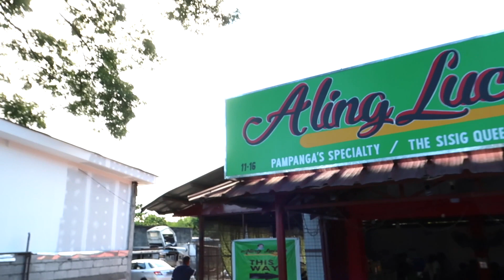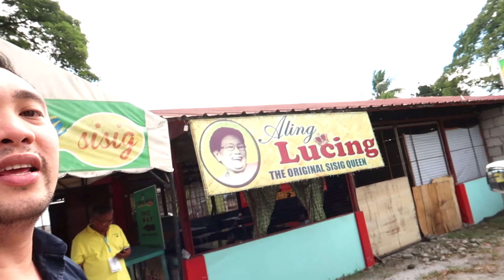EVENT HOSTINGS and SIDE TRIPS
First time to host a Team building of an LGU outside CDO (Nasugbo, Batangas and Manila) and Yes, the Side trips!
Thank you LGU of El Salvador City and Ramiga Travel and Tours. Cheers!